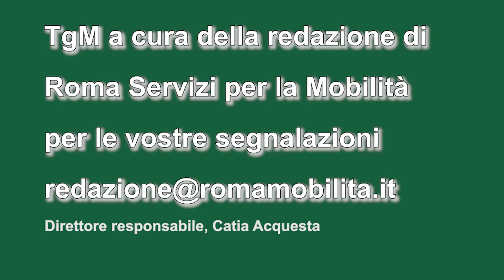Tgm ore 19